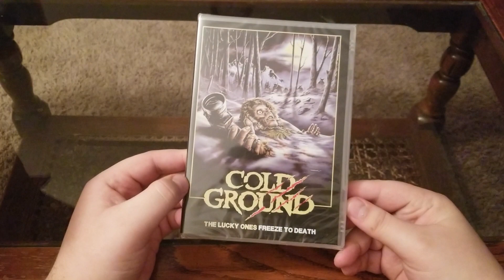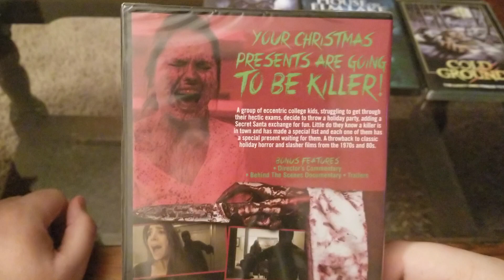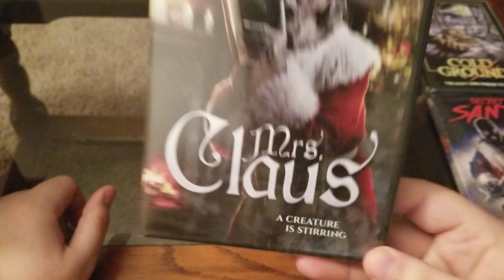Unboxing from WILD EYE RELEASING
In this video I (finally) share with you a package that was sent to me by Wild Eye Releasing. Wild Eye Releasing was kind of enough to send me this package a while back {Christmas Eve - Very Late I Know}. Anyway, the package contained some DVDs and Blu Rays to check out and review for me. I unbox the package to give you a sneak preview of whats coming soon, enjoy!